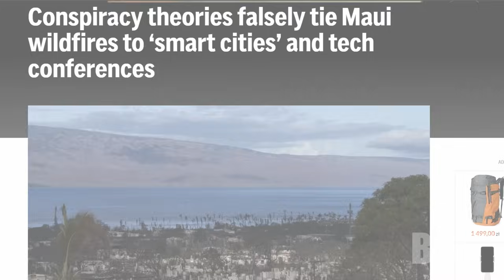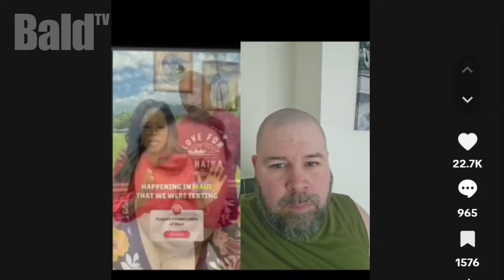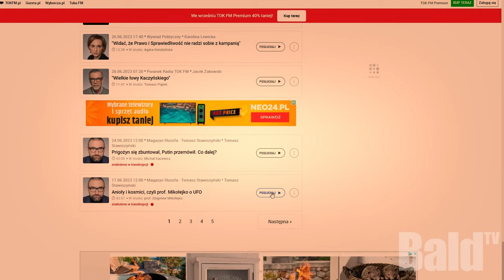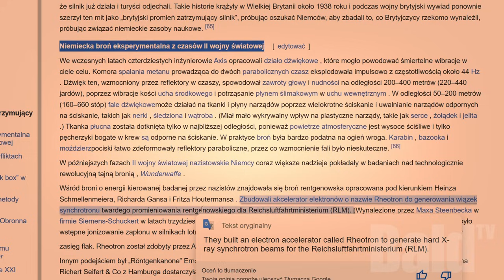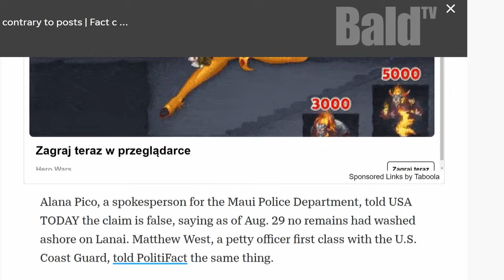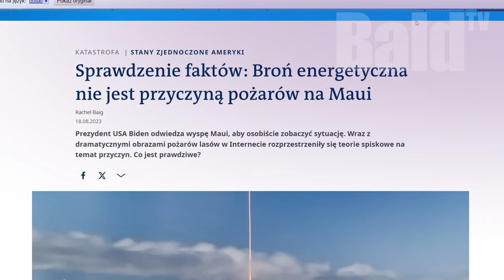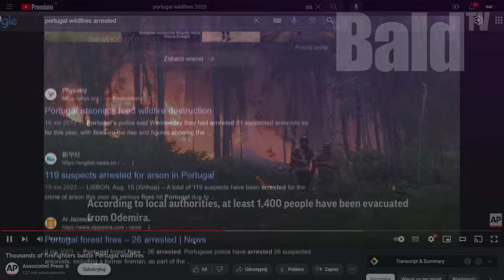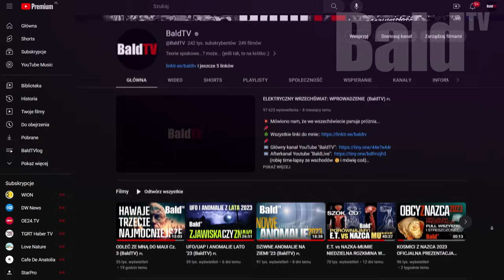ODLEĆ ZE MNĄ DO MAUI [CAŁOŚĆ] [4K60] (BaldTV) 🇵🇱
💥 Zmiany klimatu są faktem.  Naukowcy maja rację: 97% naukowców ma rację. Musimy ograniczyć gazy cieplarniane i żyć bardziej zrównoważenie i zielono. i w ogóle ;P
      (robię time-lapsy ze wschodów 🌞i mówię coś)